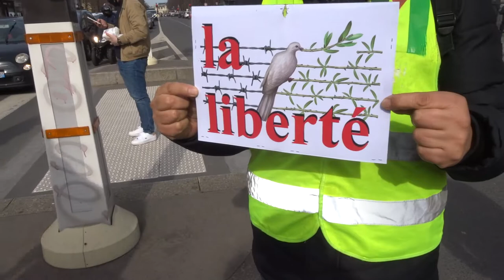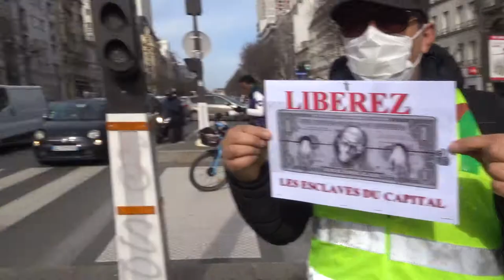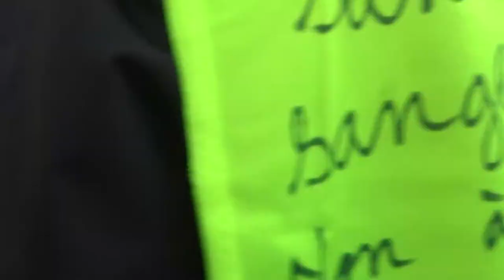2021 Coluche no.3